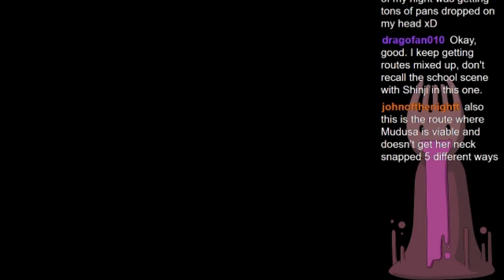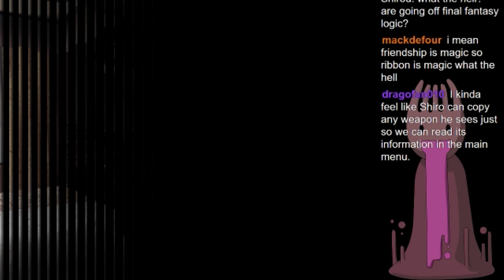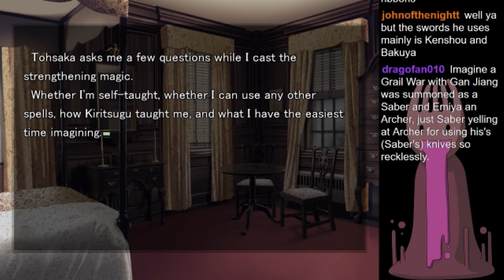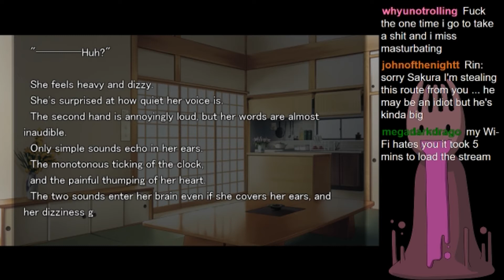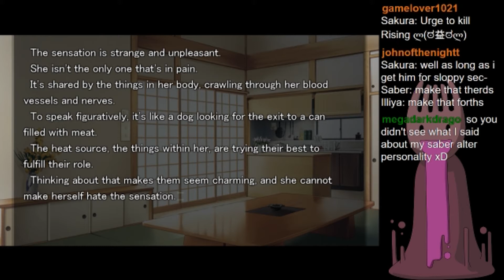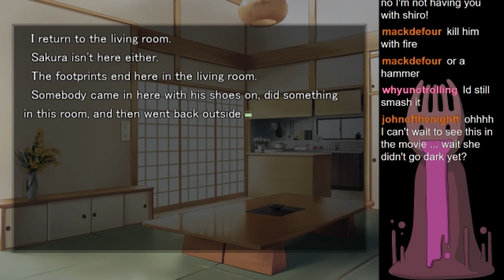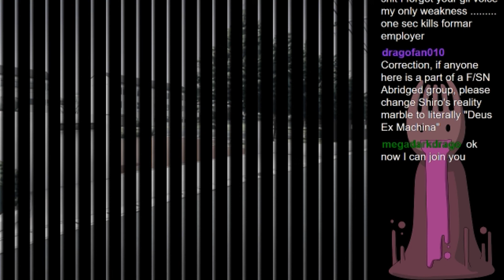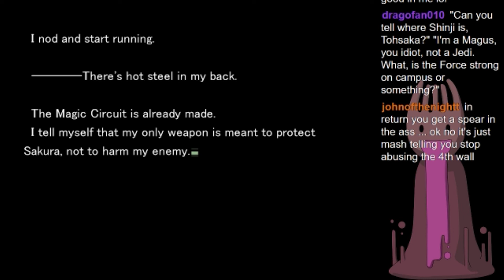Live Stream 11/11/17 Part 8: F/SN: Heaven's Feel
. Originally Recorded During the Live Stream of November 11th 2017.